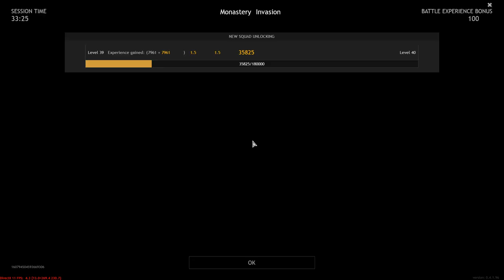Control In The Sky Is Provided To Us - ENLISTED | Gameplay #83